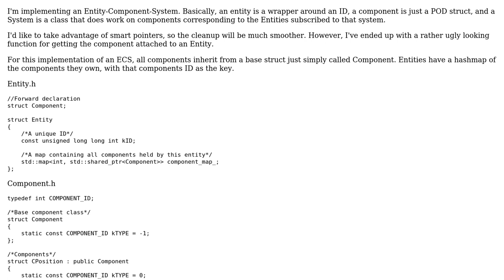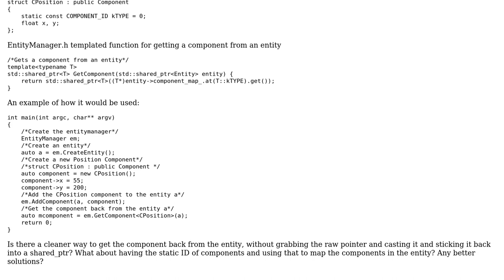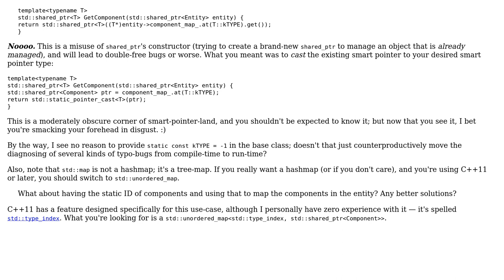Code Review: Casting between types for shared_ptr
With thanks & praise to God, and with thanks to the many people who have made this project possible! | Content (except music & images) licensed under CC BY-SA | Music | Images & others | With thanks to user Quuxplusone user Daniel Martin user 200_success and the Stack Exchange Network Trademarks are property of their respective owners. You are responsible for your own actions.